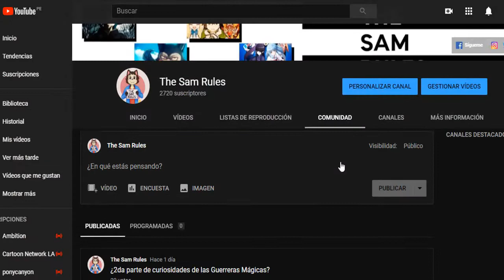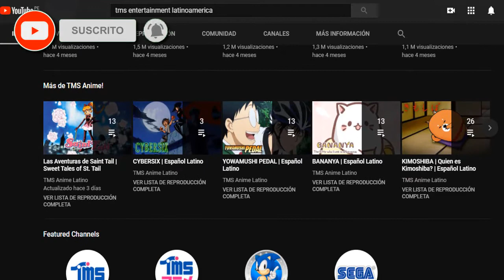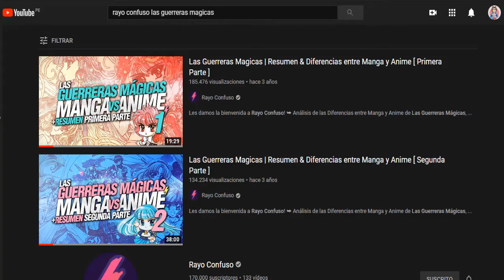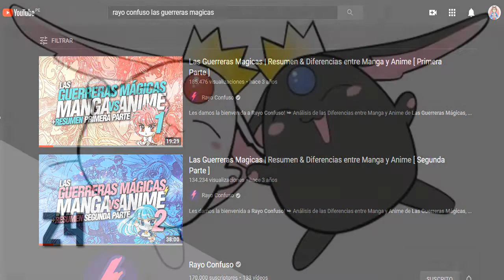CURIOSIDADES | Las Guerreras Mágicas (Magic Knight Rayearth) | 2da parte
Por primera vez en el canal un vídeo de curiosidades tuvo una 2da parte y ese es el caso de las Guerreras Mágicas, un anime espectacular que tuvo demasiados datos curiosos como para abarcar en un solo vídeo. Hoy toca hablar de aspectos como el doblaje, personajes y demás; espero que les encante.

Rayo Confuso - Guerreras Mágicas
Las Guerreras Mágicas es un anime inspirado en el manga de CLAMP y que se emite en el canal BitMe y en la plataforma Amazon Prime Video.